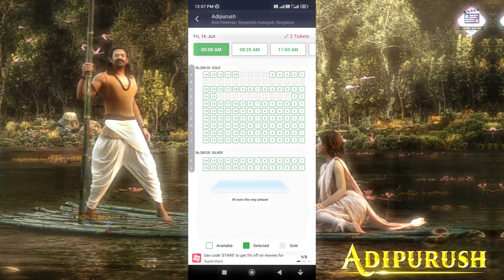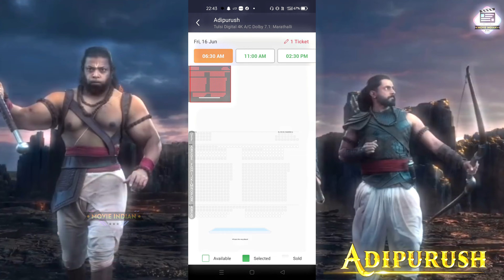Red Alert♨️ Banglore 4.30am Show 501% HOUSEFULL✮✮✮ | Adipurush Advance Booking DAY 3 Live⚡💢⚡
adipurush advance booking